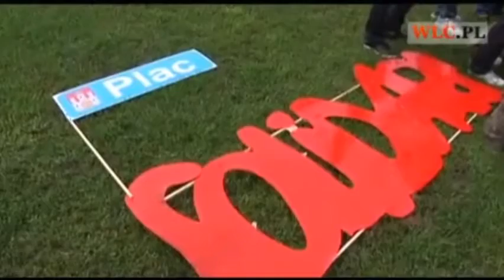Projekt Włocławek - tak było... na 5 lecie